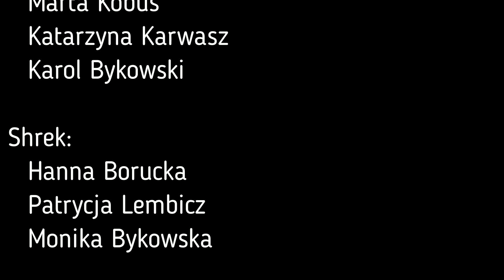Spektakl teatralny "Rodzice dzieciom" - Dzień Dziecka 2019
W ramach Dnia Dziecka dla naszych pociech, wspólnie z grupą zaangażowanych rodziców przygotowaliśmy przedstawienie dla przedszkolaków z Akademii Gzuba w Józefowicach.
Nie było gotowego scenariusza, a wszystkie sytuacje były jedynie inspirowane bajkami oraz bujną wyobraźnią rodziców :)

Przedstawienie odbyło się w przestrzeni Teatru Stacja Szamocin

Jeszcze raz dziękujemy wszystkim za udział oraz za wsparcie!